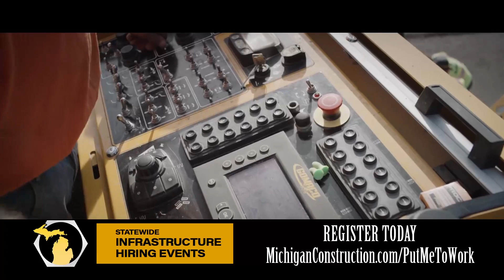Detroit Infrastructure Hiring Fair March 30 2020